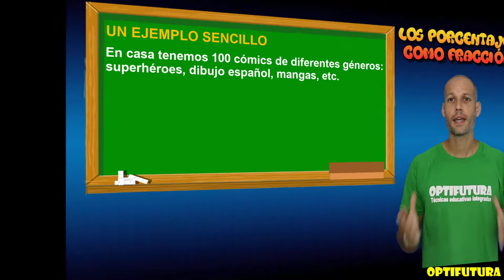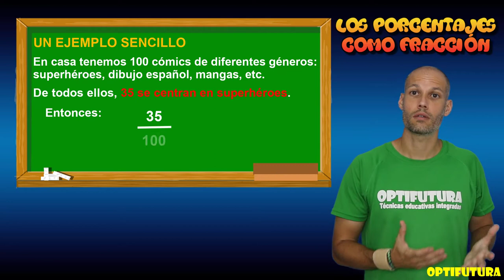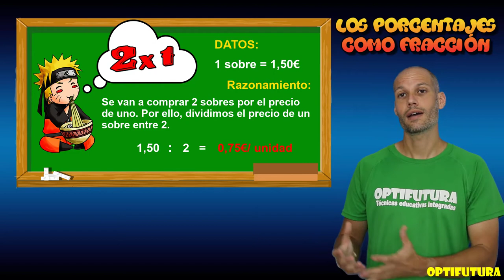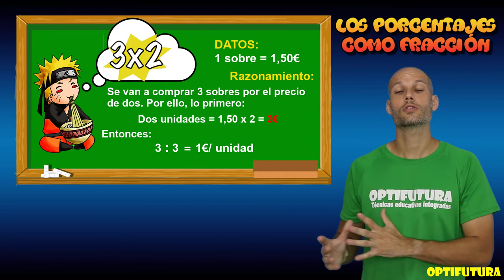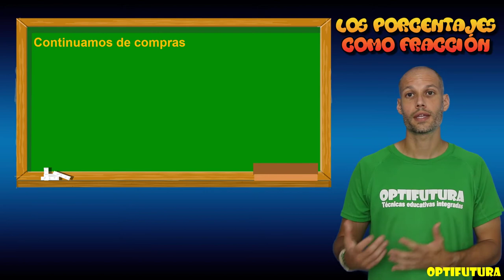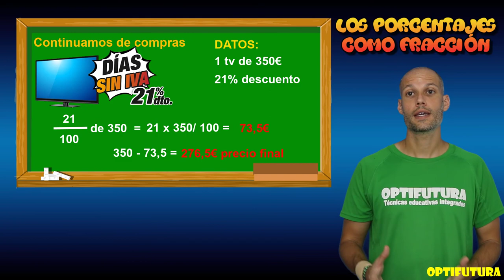➗ Los Porcentajes como fracción - Aprende a elegir ofertas 👦👧 [Matemáticas]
¡Muy buenas optifuturos! En el siguiente vídeo te hablamos de un contenido de Matemáticas, concretamente, los porcentajes como fracción y algunos ejemplos prácticos para saber elegir las mejores ofertas en nuestro día a día.

Un saludo ;)